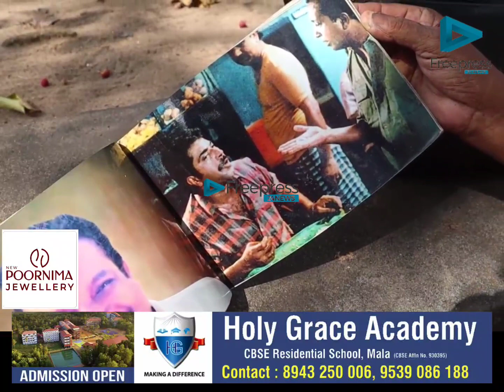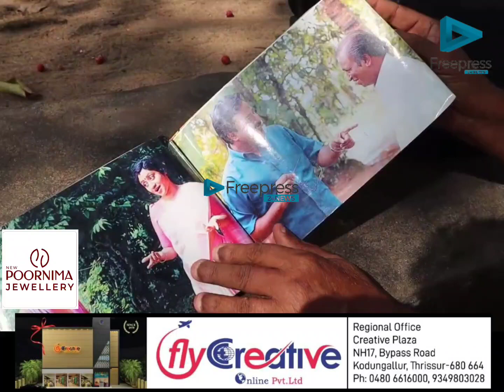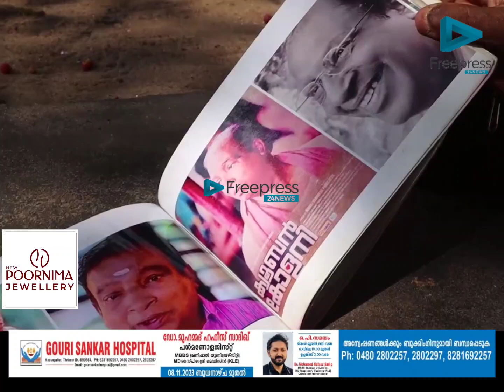മലയാള സിനിമയിൽ എഴുപത്തിയേഴിൻ്റെ ചുറുചുറുക്കുമായി ജോസ് മുനമ്പം